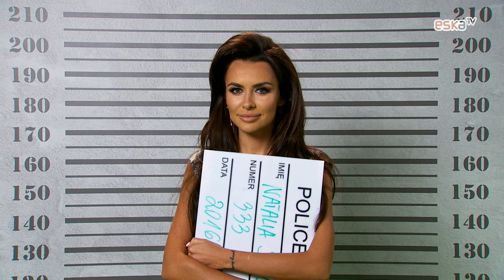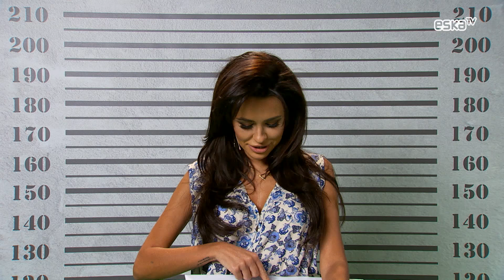Przesłuchanie : Natalia Siwiec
Złapaliśmy Natalię i nie mogliśmy jej odpuścić. Nie było łatwo... :D

Oglądajcie Najlepszy Program w Eska TV : poniedziałek - piątek 16:00 - 18:00
skype: najlepszyprogrameskatv
snap: eska.tv